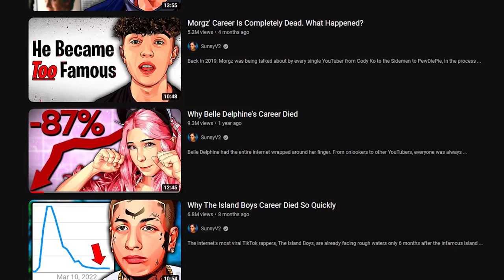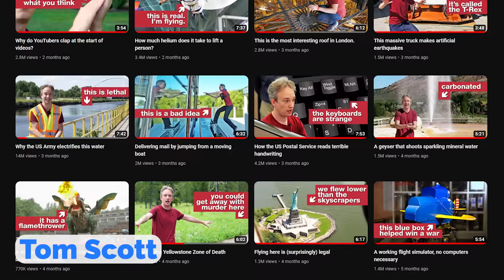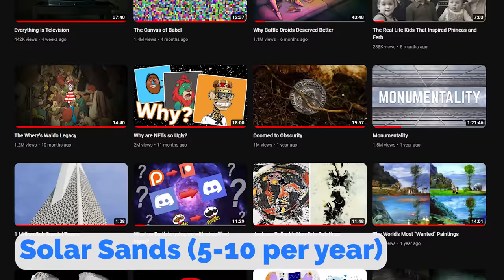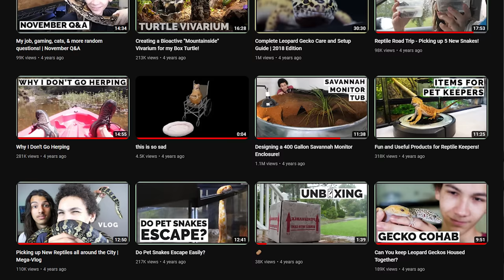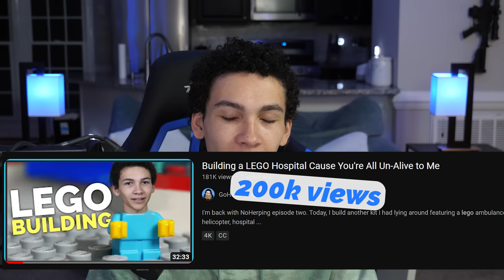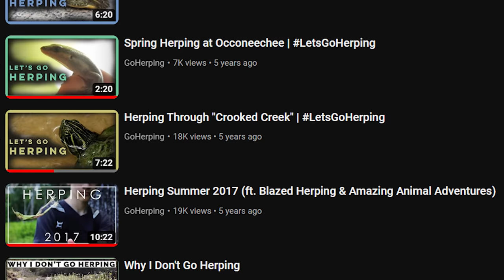My channel died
huh. welp, ok then. anyone still here?
Become a channel member to join the private Discord server, early video access, a badge next to your comments and more

Lumix GH-5
Leica 12-60mm (lens)
Sony ZV-1

Audio
Shure SM7B
Focusrite Scarlett
Cloudlifter CL-1
Blue Compass
XLR Cables